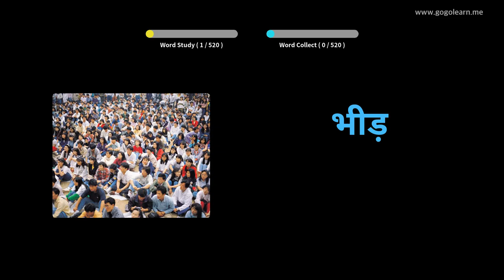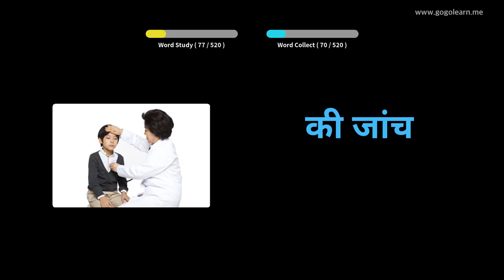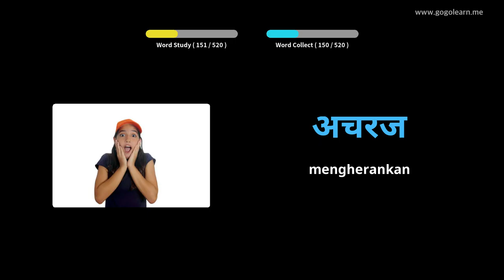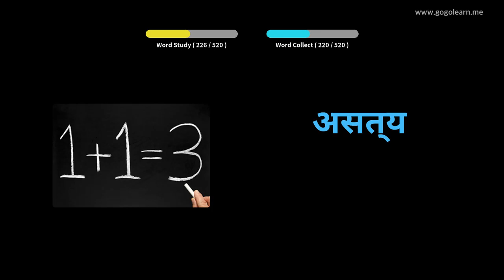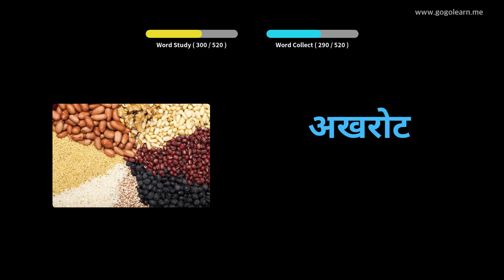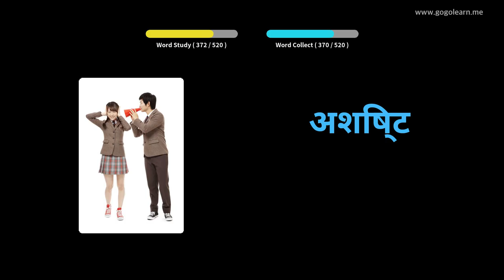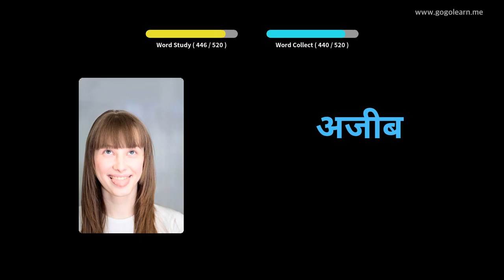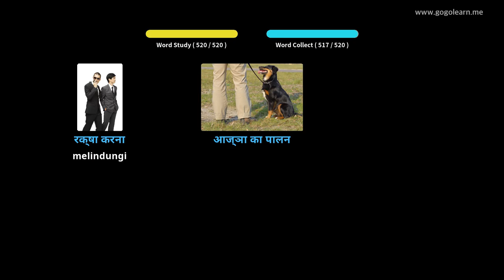Sekolah Menengah Kosakata Bahasa Hindi | Golearn